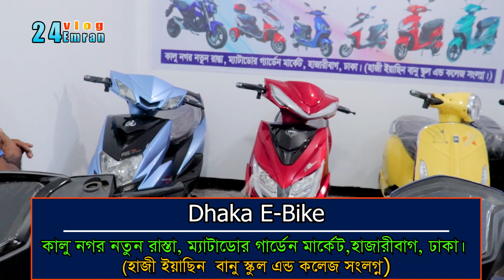এক চার্জে ৭০কিলো || 2023 এর সেরা কালেকশন 🔥Dhaka E-bike, Electric Bike Price In Bangladesh 2023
ফোনঃ-
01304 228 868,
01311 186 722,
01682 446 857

কালু নগর নতুন রাস্তা,ম্যাটাডোর গার্ডেন মার্কেট, হাজারী বাগ, ঢাকা।
(হাজী ইয়াছিন ভানু স্কুল এন্ড কলেজ সংলগ্ন)

আসসালামু আলাইকুম অল্প টাকার ভিতরে ভালো মানের স্কুটার কিনতে চাচ্ছেন তাদের জন্য আজকের এই ভিডিওটি।
সবার থেকে কমে দিচ্ছি ঢাকা ইবাই। মোটর পার্টস ব্যাটারি ১০০% রিপ্লেস গ্যারান্টি পেয়ে যাবেন। সাথে পেয়ে যাবেন হেলমেট এবং দুইটি রিমোট একটি ডিস্ক লক